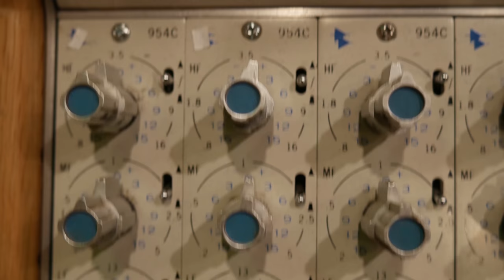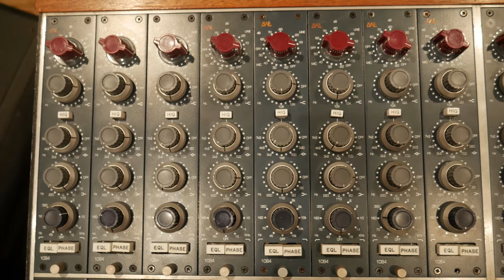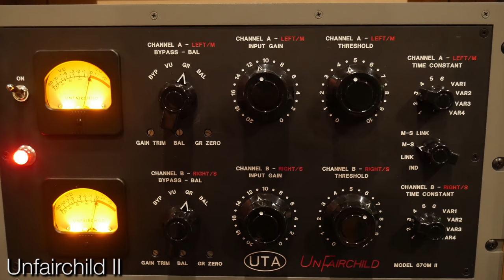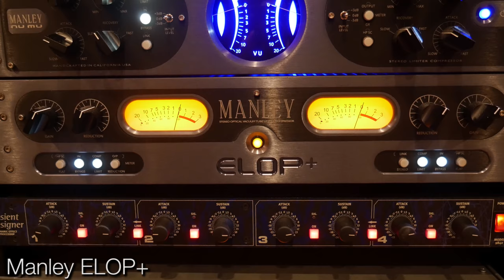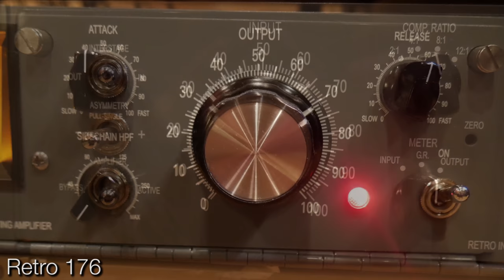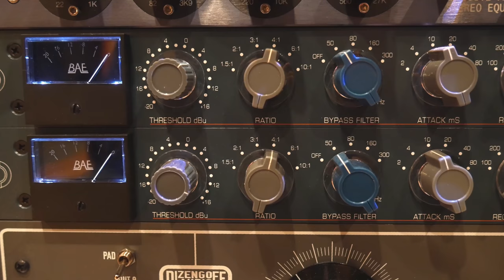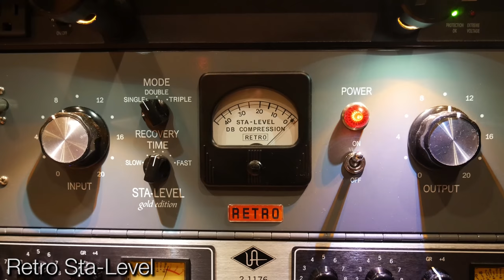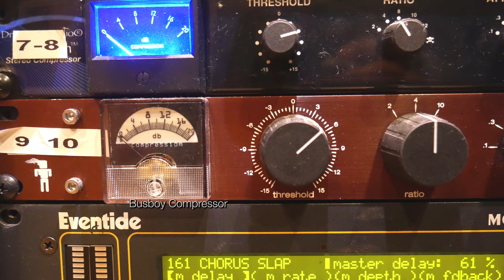Studio Tour and Interview with Matt 'Linny' Linesch - Warren Huart: Produce Like A Pro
Matt (Linny) Linesch is a producer & the owner of Infinitespin Recorders in Los Angeles.

The studio has a rich history, having been most recently owned by Toto drummer Simon Phillips. It was also once operated by Sheila E., during which time her father painted a mural in the live room that’s still there today.

Matt took over the space in May 2017, making it a warm, comfortable environment for artists to be creatively free–a concept that’s paramount to Matt’s overall approach to working with musicians.

Still working on a mostly analogue set-up, the centerpiece of Infinitespin Recorders is Matt’s 40-channel API console. Built in 1972, the desk changed hands several times, once living at Hyde Street Studios in San Francisco. Over the years it found its way to a home studio in Los Angeles, where a crane was eventually used to remove it from the house! Matt shared a photo of the 1300-pound console being hoisted into the air, which you can see in the video below. It should come as no surprise, then, that it was quite a feat moving the beast into Matt’s studio as well!

In addition to the API, Matt uses a 16-channel Neve sidecar, a Studer A827 tape machine, and an array of outboard gear. We took a look at one of his more recent acquisitions: a UTA Unfairchild compressor that he’s demoing, which was also featured in our recent Eric Valentine interview. He uses a variety of Manley equipment as well, including a Massive Passive stereo EQ which is great for adding a “tube-like” sound to the mix buss.

For a more in-depth look at the space and the gear, please enjoy this interview and studio tour with Matt Linesch of Infinitespin Recorders.